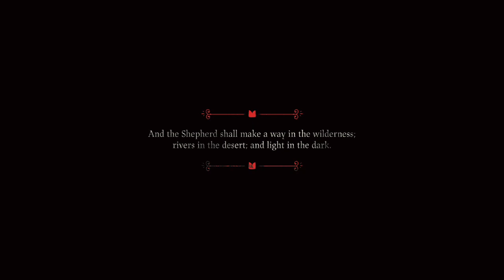Cult of the Lamb 1.1.4 - Anura Act One -Gameplay No Commentary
Heket is one of the four Bishops of the Old Faith. She is the second youngest bishop.
Her throat is wrapped in bandages, as it was slit by the One Who Waits, with some of the bandaging hanging down her back like a scarf
Heket's slit throat represents the phrase "Speak No Evil". It is also the name of the achievement for defeating her.
Heket has no trouble speaking despite her throat injury.
Heket represents the Horseman of Famine. She inflicts hunger upon your followers and the achievement for killing her without taking damage is "Sate"
Heket references the Egyptian goddess of fertility who shares the same name, also often called Heqet or Heqit, as well as also being represented in the form of a frog. Though Heqet is associated with fertility, Heket is ironically associated with famine.
Followers of Heket worship her to stave off starvation. They pray to her for a bountiful harvest and to keep the famine at bay
Heket is the only female bishop of Old Faith